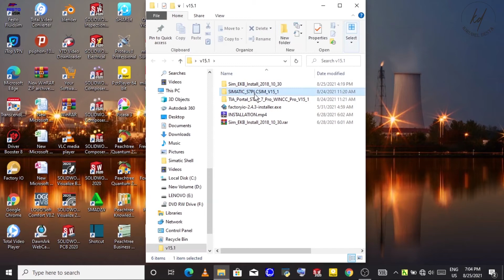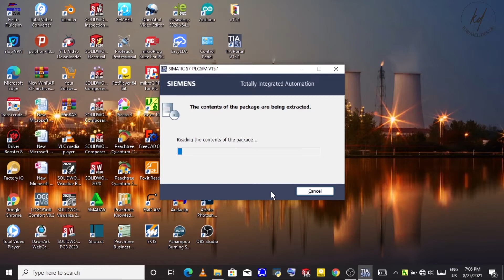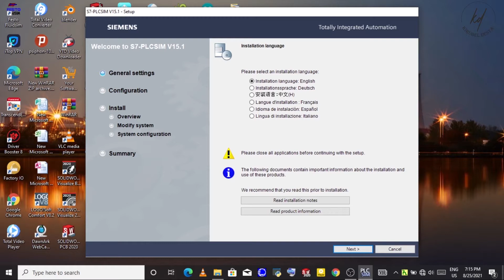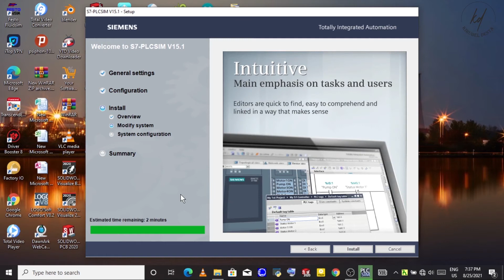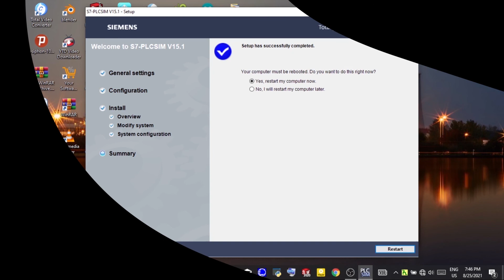HOW TO INSTALL PLCSIM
Siemens TIA Portal simulator installation